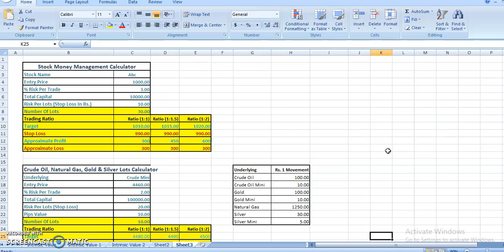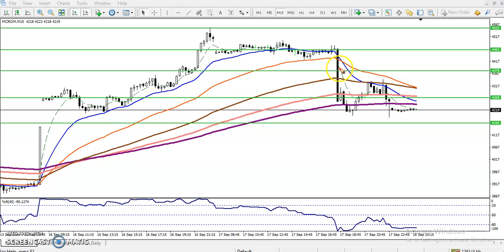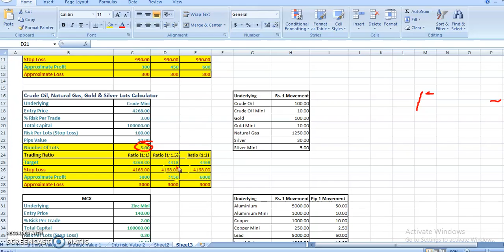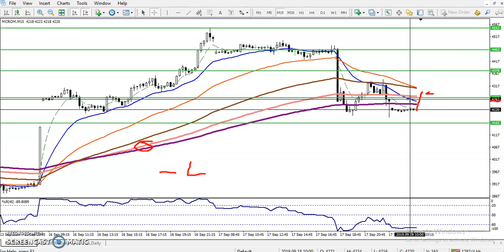Crude Oil Analysis 18.09.2019